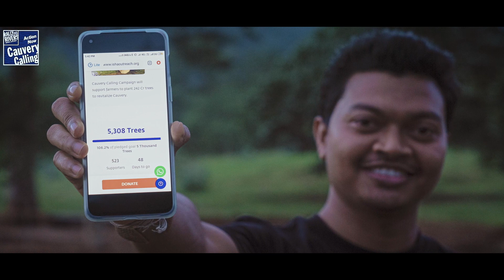" This also happened during the Lockdown in Isha Yoga Centre..."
On March 24, 2020, the gates of Isha Yoga Center were shut to the world for many months due to COVID-19. On the one hand, the residents were enjoying the sudden quiet in places usually overflowing with people. On the other, the tranquility was tinted with an unexpected complication. Let’s watch how one of the residents turned a challenging situation into a wonderful solution not only for himself and all the people around him, but for the very planet.